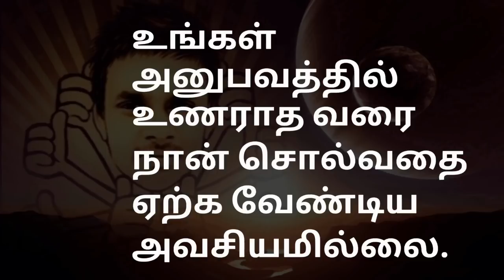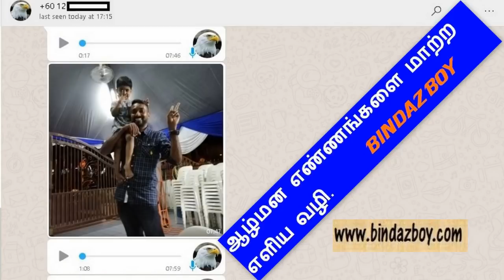Reprogram of subconscious mind | bindazboy|Simple way explained by viewer and his experiences